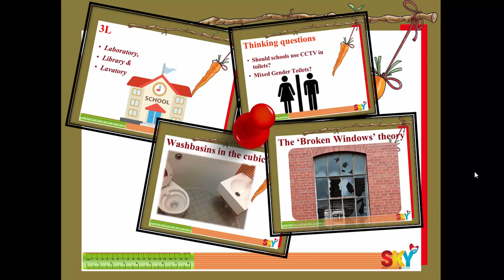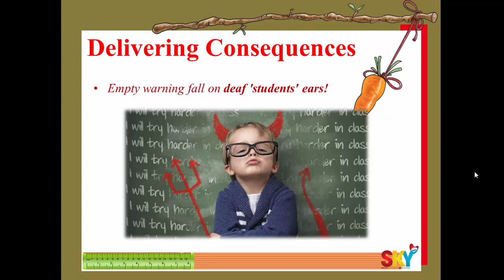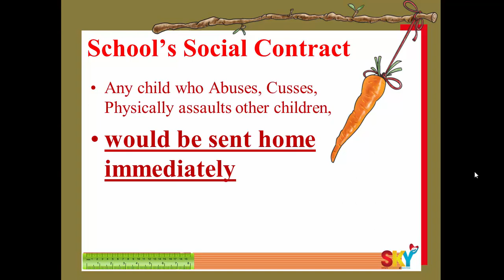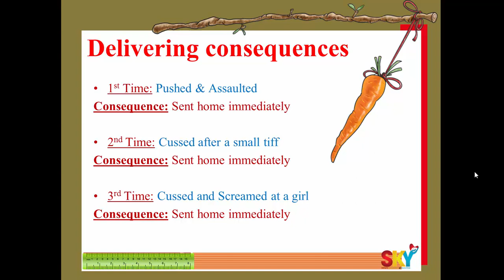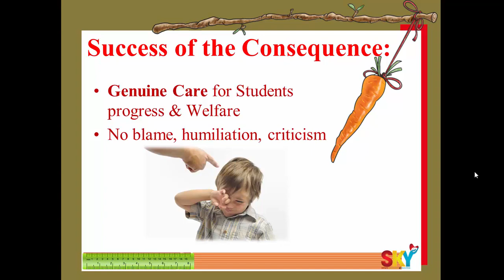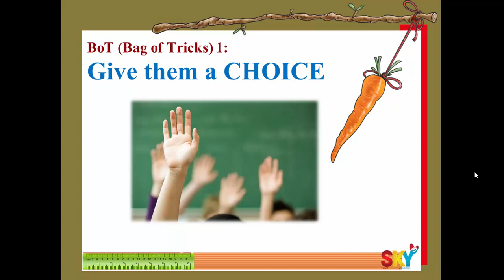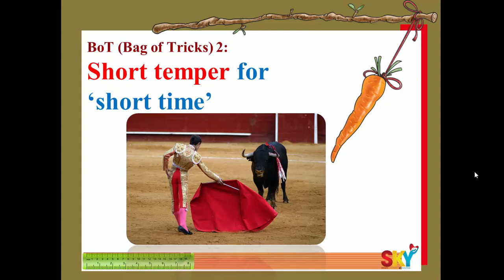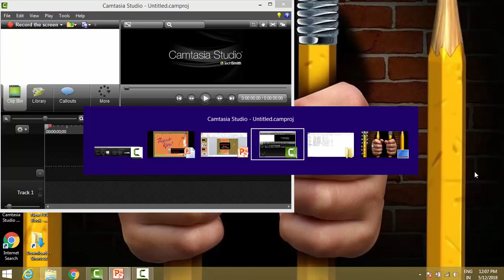Harry's Discipline problems - Part 4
Meet our main character Harry, a 3rd grader, who has discipline problems.

The subsequent videos escalate Harry's behaviour and shows methods to deal with those  - from mild to extreme.

Delivering Consequences
• Empty warning fall on deaf 'students' ears!